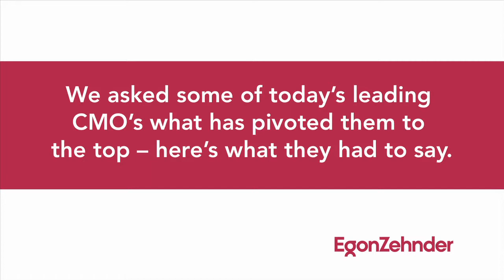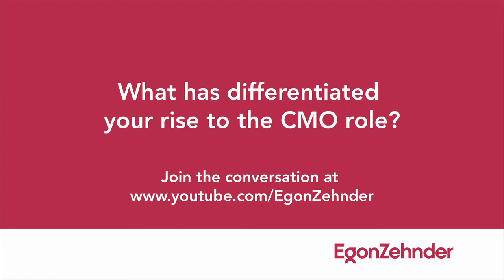CMO Redefined: Your CMO Career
Successful CMOs need to be dynamic, experienced and daring, but what does it take to get here? Watch Dick Patton and Rory Finlay of Egon Zehnder interview some of the country's top CMOs -- Nintendo's Executive Vice President of Sales and Marketing Scott Moffitt; Kraft Foods' CMO Deanie Elsner; KidZania's CMO Cammie Dunaway; and SAP's CMO Jonathan Becher -- talk about the experiences and skills that helped propel them into the CMO role -- including taking chances, unconventional career paths and possessing non-traditional skill sets.